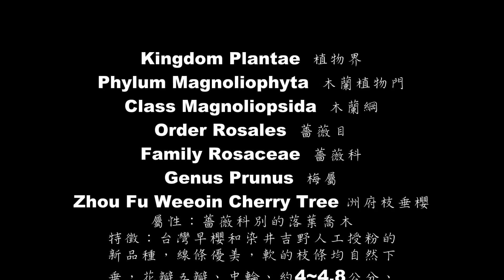洲府枝垂櫻 Zhou Fu Weeoin Cherry Tree (00:05:05) Full HD 微電影 20140127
洲府枝垂櫻
學名：Zhou Fu Weeoin Cherry Tree
【物種基本資料】
Kingdom Plantae  植物界
├ Phylum Magnoliophyta  木蘭植物門
├─ Class Magnoliopsida  木蘭綱
├── Order Rosales  薔薇目
├─── Family Rosaceae  薔薇科
├ Genus Prunus 梅屬
└ Zhou Fu Weeoin Cherry Tree 洲府枝垂櫻
屬性：薔薇科別的落葉喬木
特徵：台灣早櫻和染井吉野人工授粉的新品種，線條優美，軟的枝條均自然下垂，花瓣五瓣、中輪、約4~4.8公分、淡粉紅色，每個花苞可開3到4朵，花柄約2~3公分，花萼為深紅色。
花期：元月中旬至2月下旬